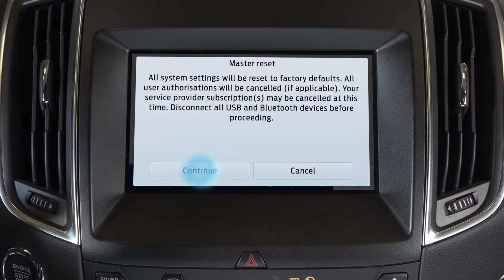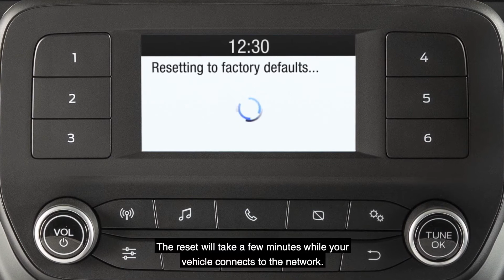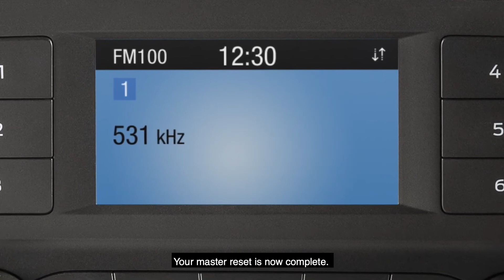Peoples Ford | FordPass Ford UK